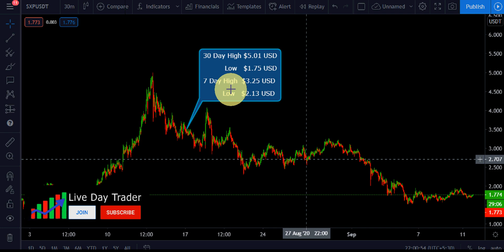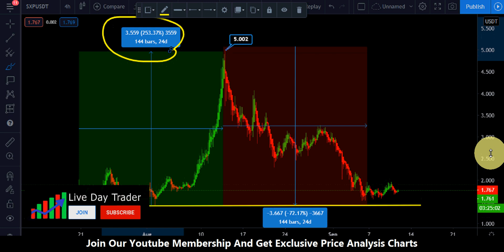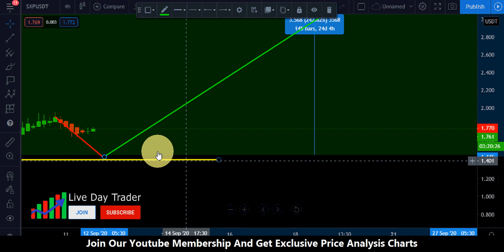swipe sxp price prediction | YearnFinance is now available on the Swipe Wallet september 11th 2020